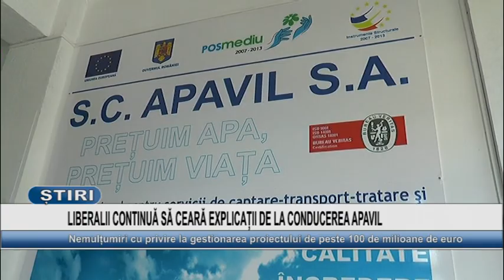LIBERALII CONTINUA SA CEARA EXPLICATII DE LA CONDUCEREA APAVIL